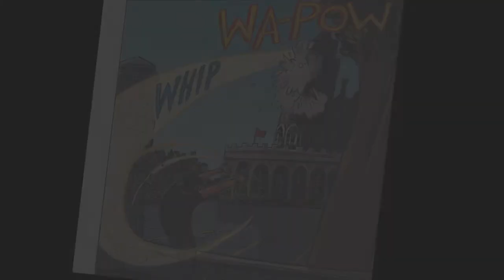Scott Pilgrim meets Lucas Lee (Comic Dub)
just a short thing i did with a few friends, i apologize for my crap voice acting.
i'm the only one without a Decent Mic.

Voice Credits:
Scott Pilgrim - SaraHericProductions
Wallace Wells - [REDACTED]
Lucas Lee - [REDACTED]